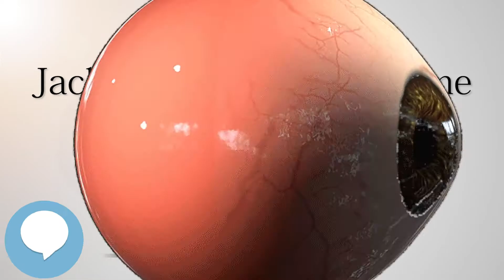Jackson–Weiss syndrome (Your EYEBALLS) 👁️👁️💉😳💊🔊💯✅